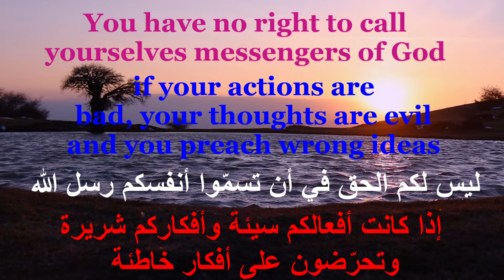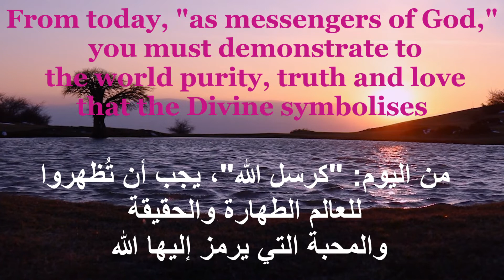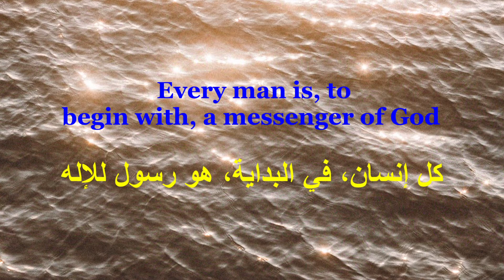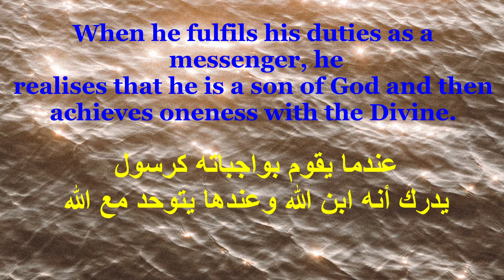رسل الله أو عملاء الشيطان - Messengers of God or agents of the Devil